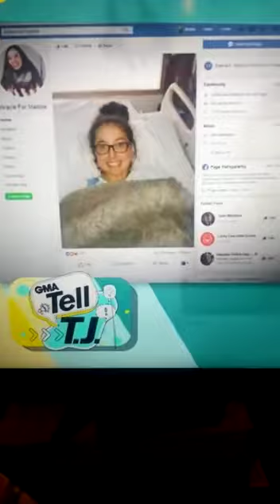Heart of kindness